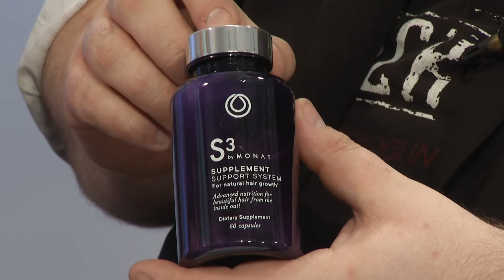Produit Monat - Claude Fournier et Maryse Castonguay